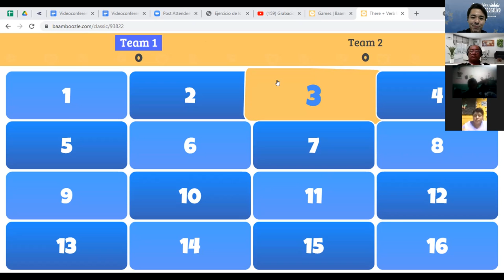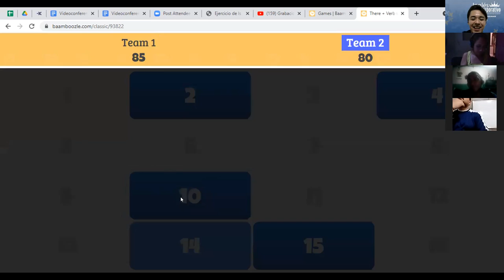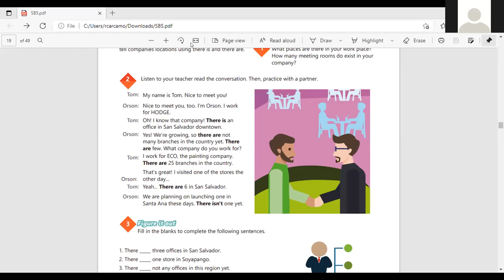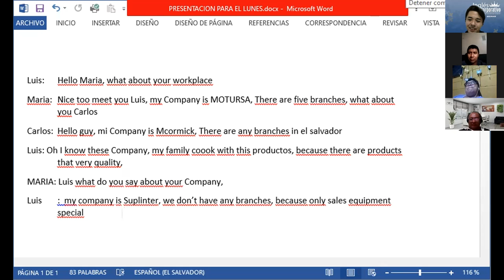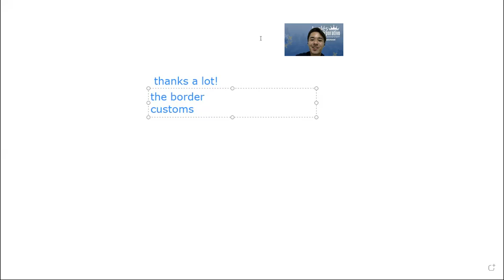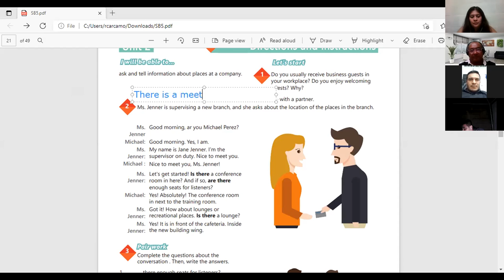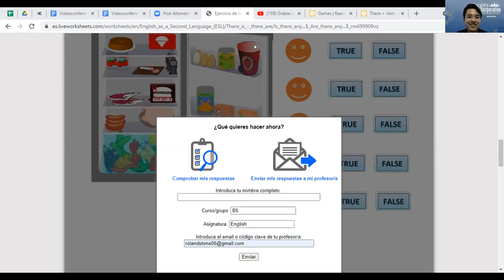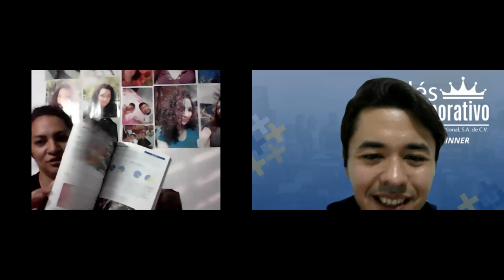Videoconferencia #7 HOW TO USE THERE IS AND THERE ARE IN QUESTIONS